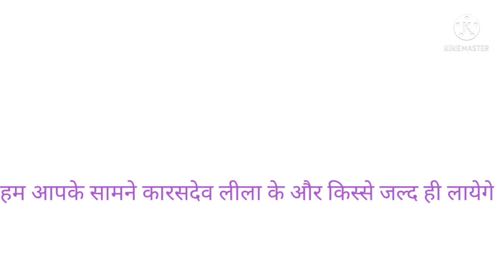कारसदेव लीला पार्ट -14। कारसदेव सूर्यपाल हिमालय की यात्रा पर कैसे गए। कारसदेव लीला।karasDevLeela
दोस्तों वीडियो में बताया गया है कि भगवान कारसदेव और सूरपाल राजपाट छोड़कर हिमालय की यात्रा पर कैसे गए।